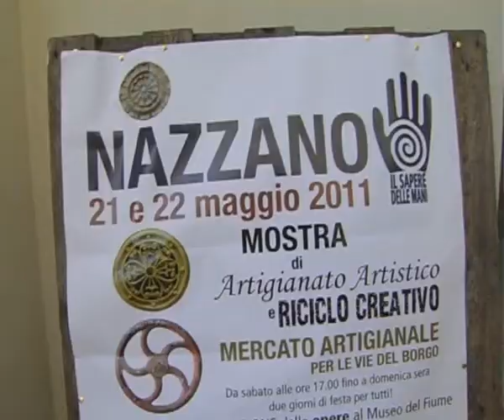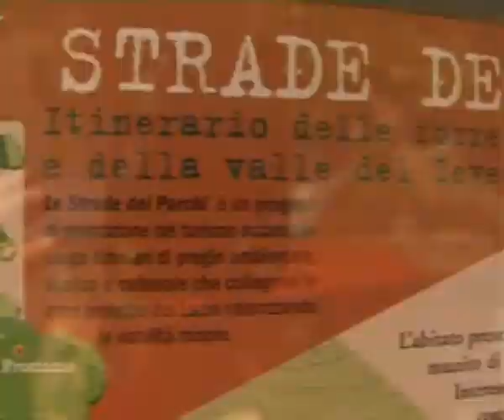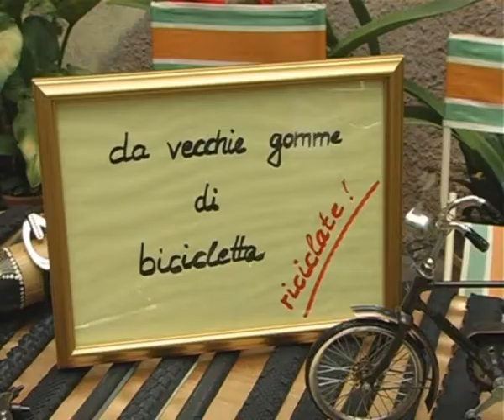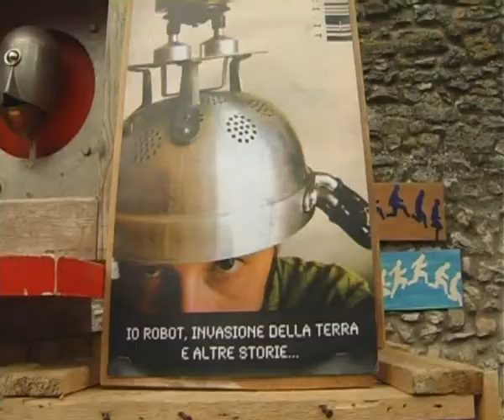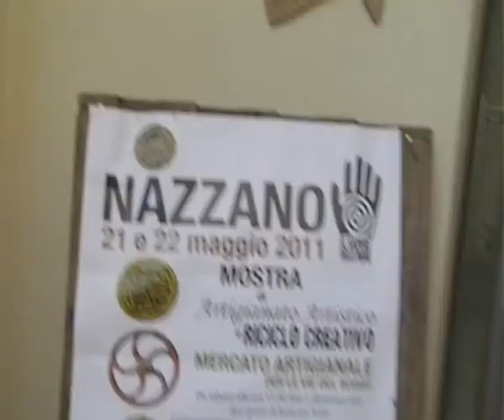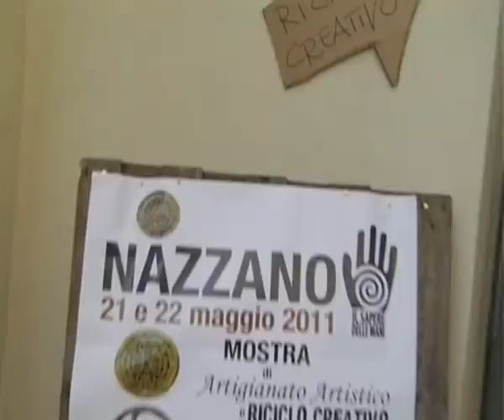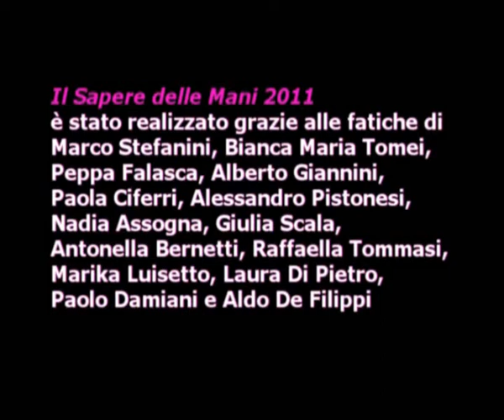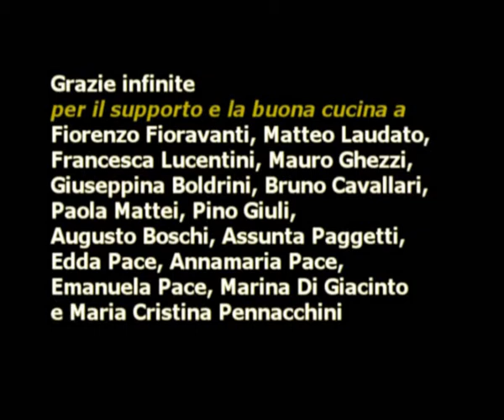MA CHE BEL CASTELLO...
Due a giorni a Nazzano per la seconda edizione del Sapere delle Mani: concorso di artigianato artistico, riciclo creativo e mostra mercato nei vicoli del centro storico.